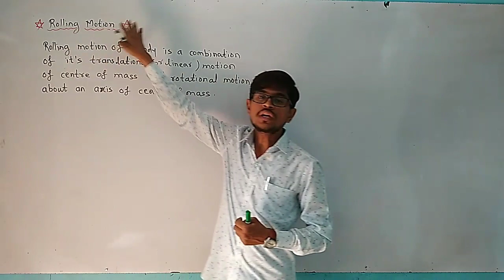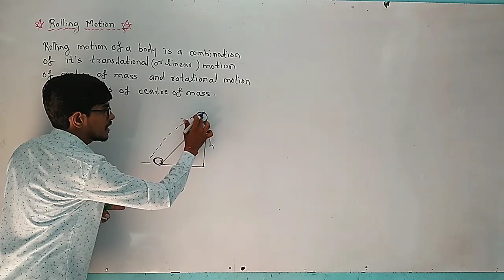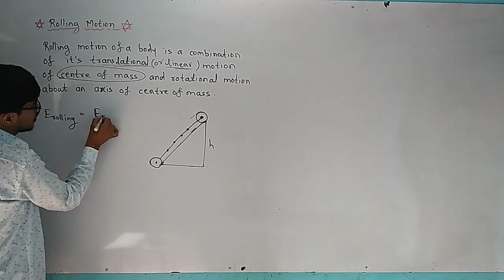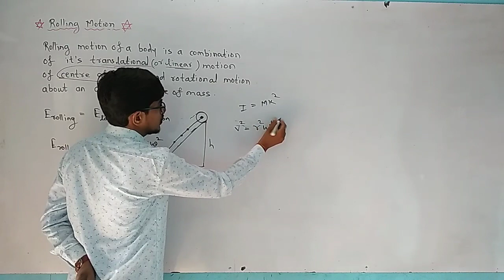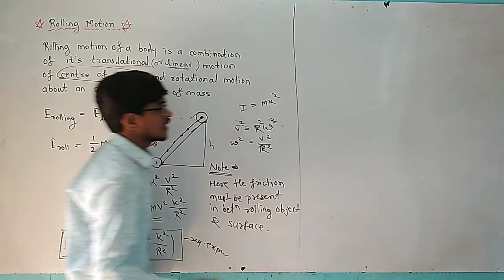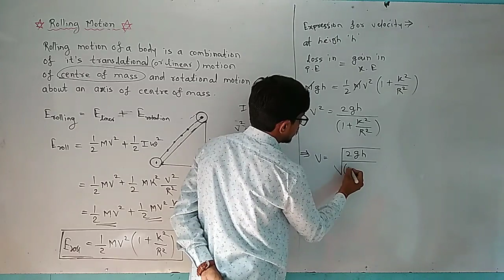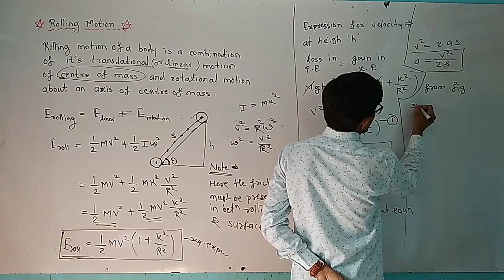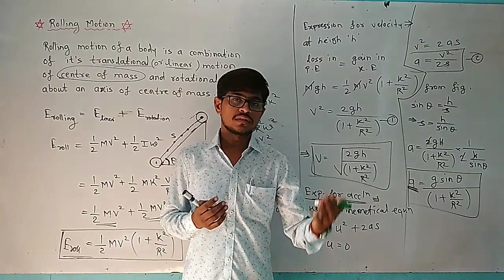Rotational dynamics (L21):- Rolling Motion